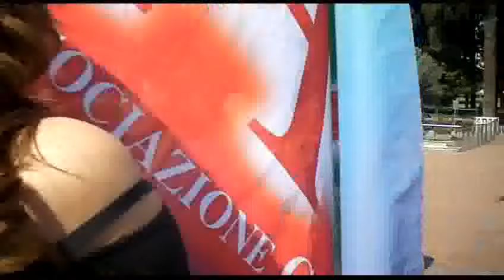GIORNATA ETNICA SDV 0302